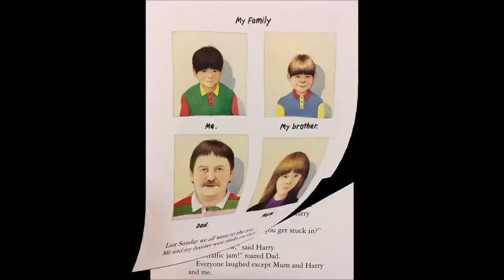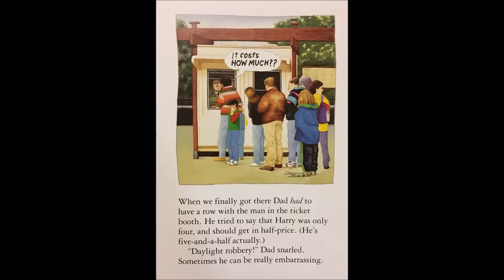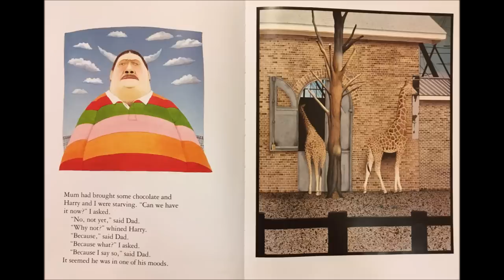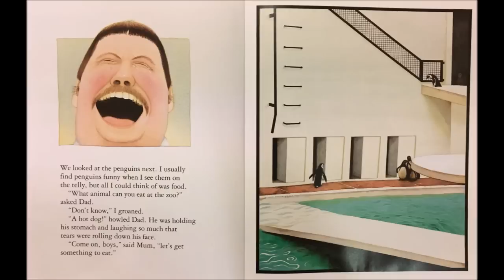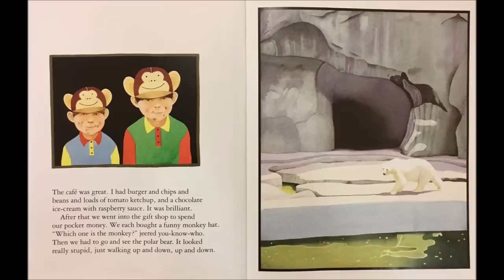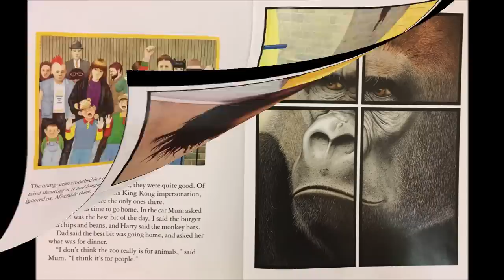Zoo by Anthony Browne - Give Us A Story!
Dad, Mum and two brother spend a day at the zoo, looking at the animals in cages - or is it the animals that are looking at them?